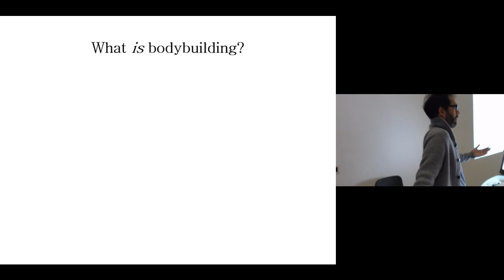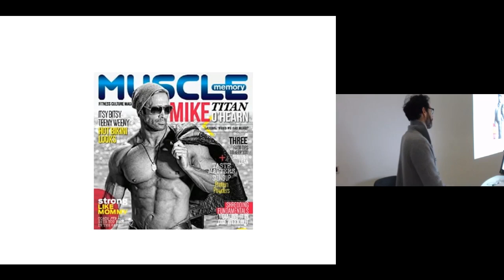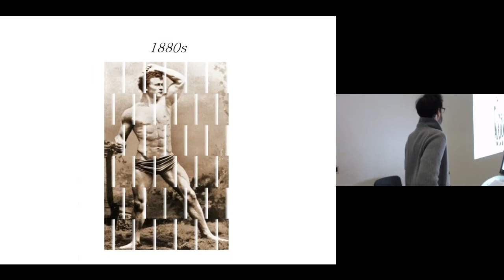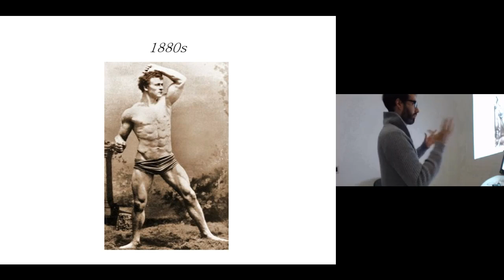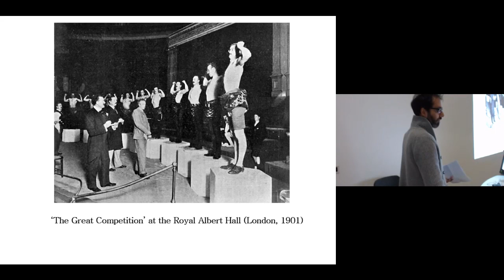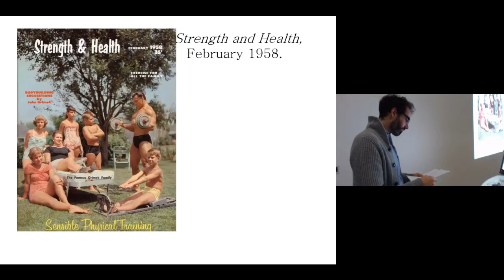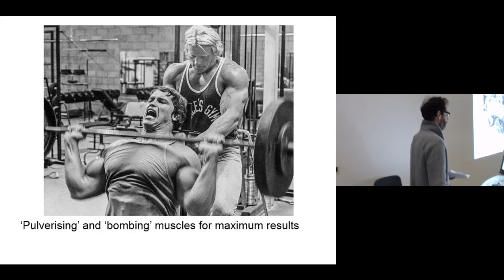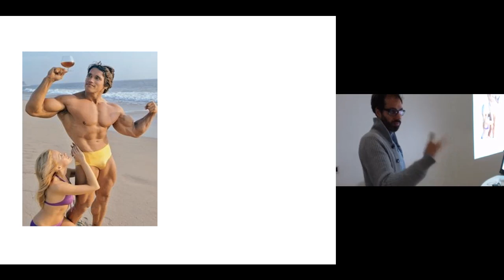Dimitrios Liokaftos Anabolic Steroids: Evidence & Engagement Conference 2016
Dimitrios Liokaftos presenting 'The association of anabolic steroid use & bodybuilding in historical context' at the Anabolic Steroids: Evidence & Engagement Conference on 22nd June 2016